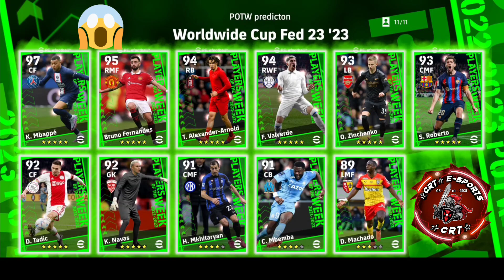QUEM SERÃO OS PROVÁVEIS DESTAQUE DA SEMANA NO EFOOTBALL 2023 MÓBILE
CRT ESPORTS
Tudo sobre Efootball

MEU CELULAR
POCO F3
256 GB
8+3 RAM
SNAPDRAGON 870
3,2 GHz

CANAL PARCEIRO

TAMANHO 》3,89GB
FABRICANTE 》KONAMI
ONLINE 》SIM